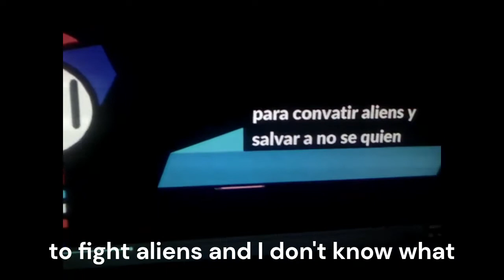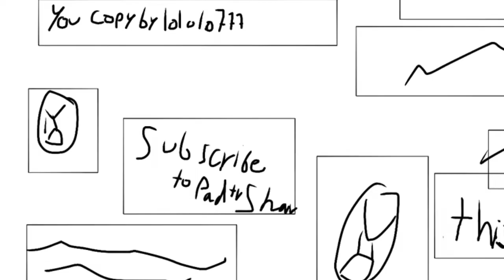My Version of: Random Gags (MVO Season 1 · 2020 - 2022)